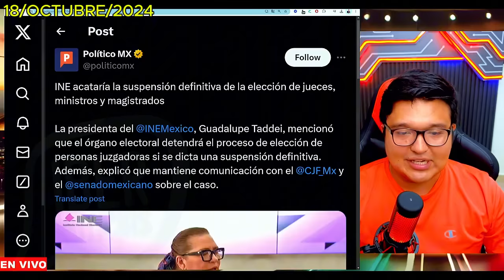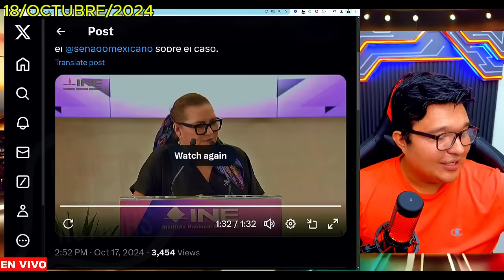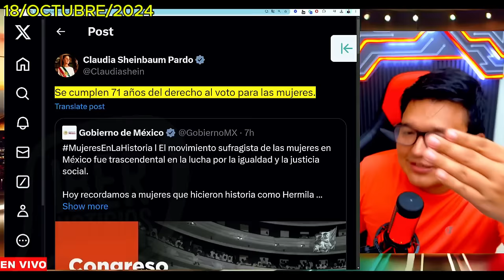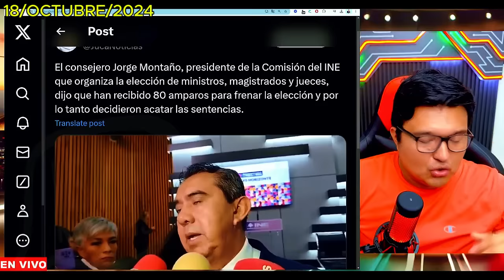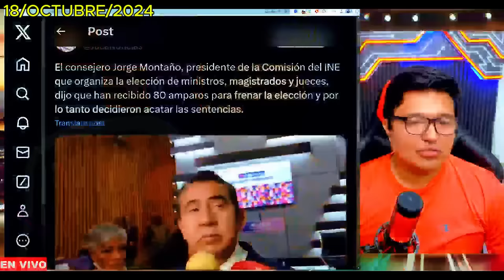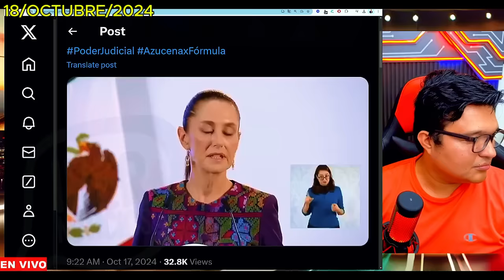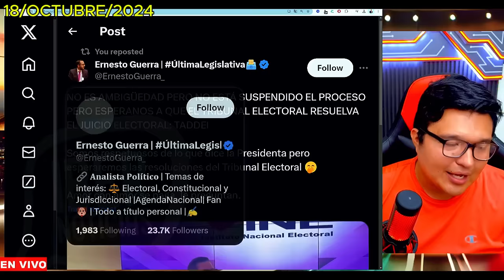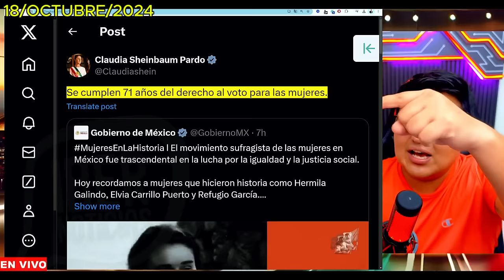🚨VIERNES NEGRO🚨PIÑA DIO MADRUGUETE Y LA PRESIDENTA SE BLINDÓ DE INMEDIATO EN PALACIO NACIONAL...